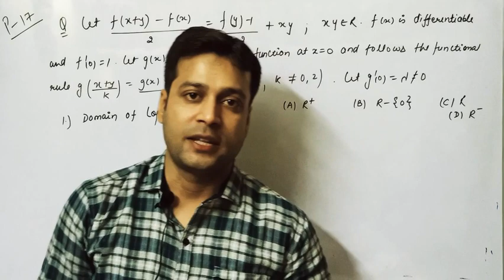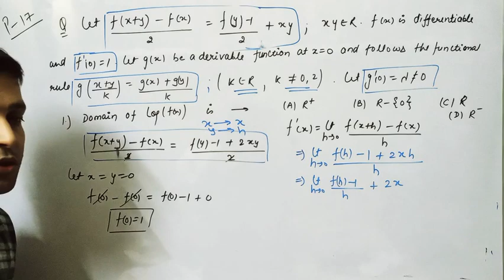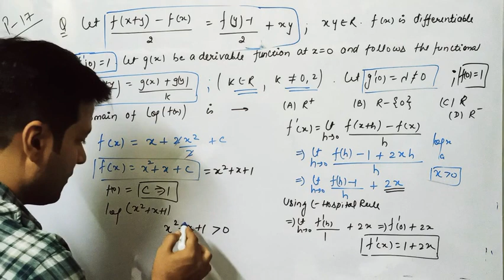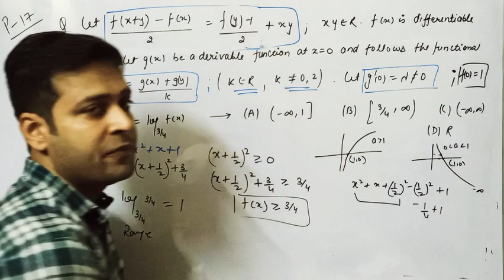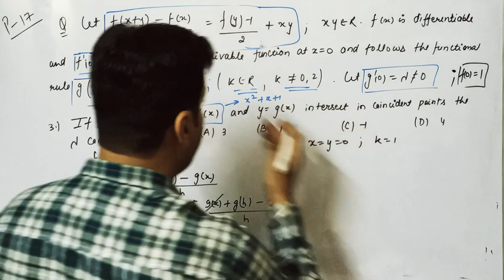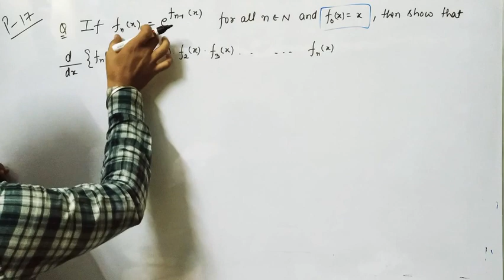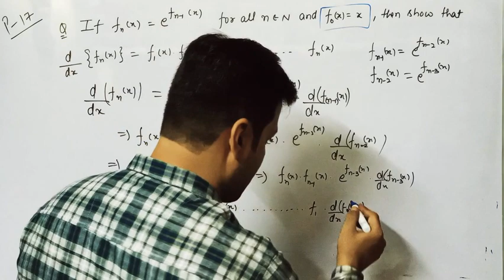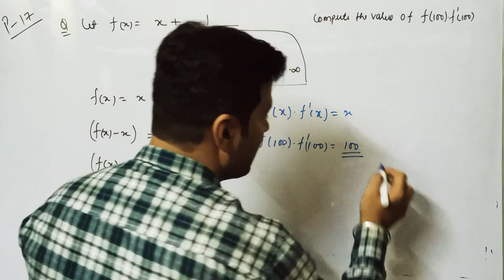Class--XII // Differentiation (Part-17) //